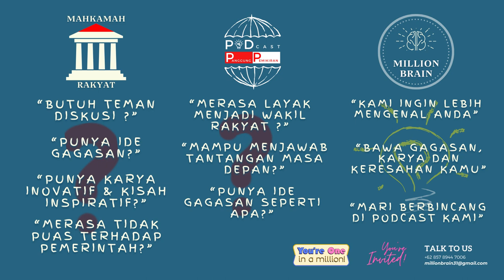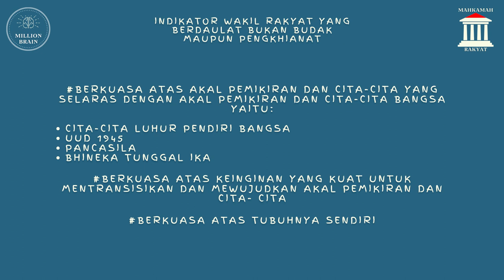Kang Asep Japar (Asjap) Begitu Dicintai Masyarakat? Yakin? 🤔 | Pemilihan Kepala Daerah Di Indonesia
Podcast Panggung Pemikiran merupakan panggung untuk calon wakil rakyat untuk mengenalkan diri. Jangan hanya minta dukungan, tapi apa yang ditawarkan baik pemikiran, ide gagasan atau kebijakan apa yang akan diambil jika terpilih. Podcast ini memberi referensi untuk masyarakat agar memilih wakil rakyat yang berdaulat, mempunyai etika dan moral dan mampu menjawab tantangan di masa depan, tolak politik uang, terpilihlah karena kualitas pemikiran bukan karena uang yang dikeluarkan.